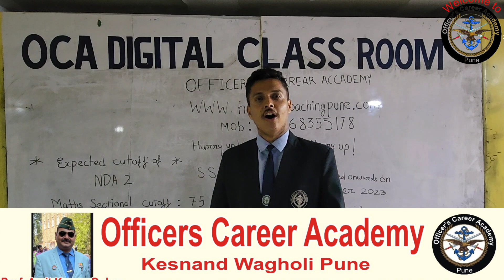Expected cut off NDA2/ 2023